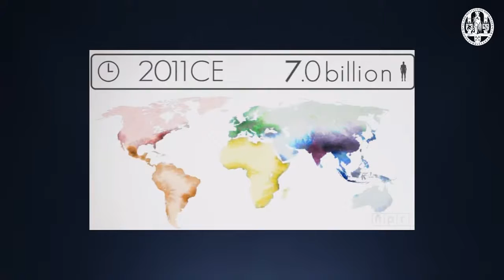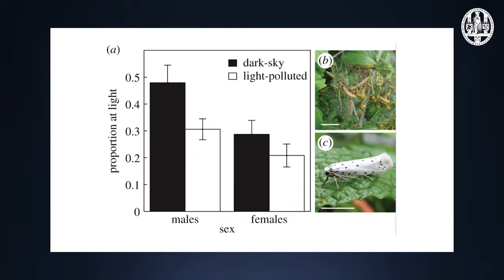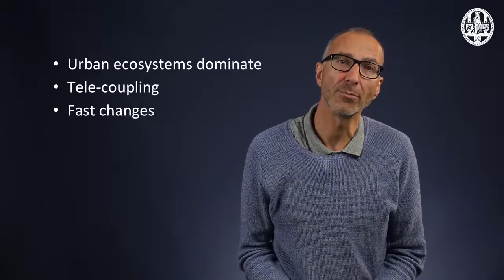Evolution Today - 24. Novel Ecosystems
This lecture is part of a Coursera course called Evolution Today. It was given by Prof. Dr. Menno Schilthuizen and Dr. Marijn van der Zee from The Institute Biology Leiden and Dr. Rutger from Naturalis.

Do you want to learn more and practice with the content? You’ll find this online university course for free